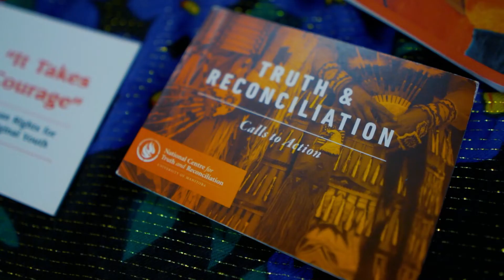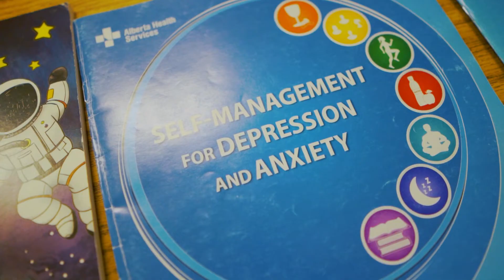Okema @ Buffalo River Dene Nation Youth Conference 2022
Recap of my visit to the Buffalo River Dene Nation! What a beautiful community ❤️

Proud to be a part of an amazing line up of Indigenous speakers and performers ✊🏽